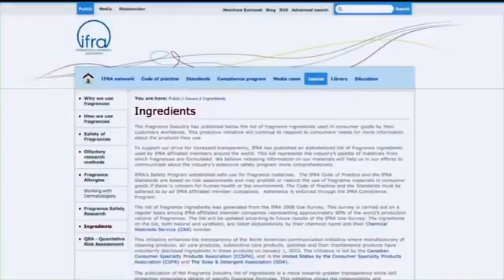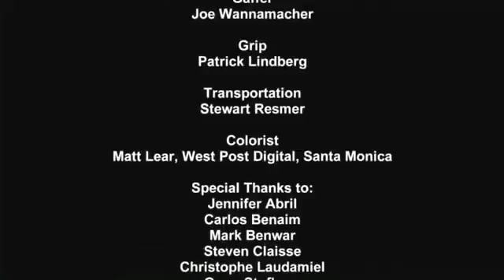The Story of Fragrances | Master Perfumer Christophe Laudamiel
Here I am in a short documentary about fragrances.